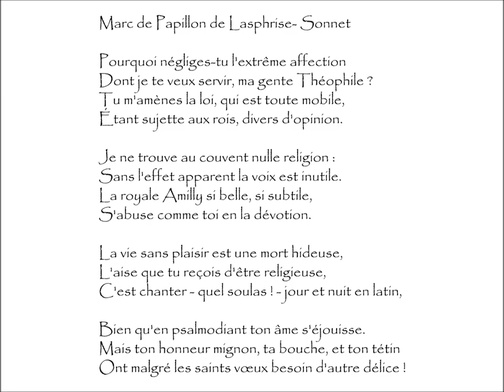Papillon de Lasphrise (Marc de) : SONNET - Pourquoi négliges-tu l'extrême affection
Sonnet | Poème écrit par Marc de PAPILLON DE LASPHRISE (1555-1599)
Extrait du recueil Les Amours De Théophile